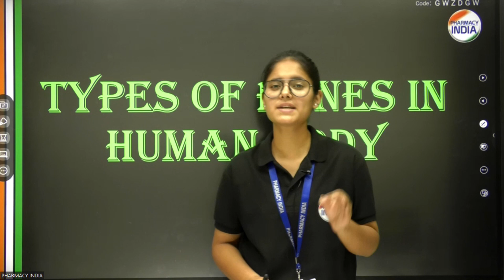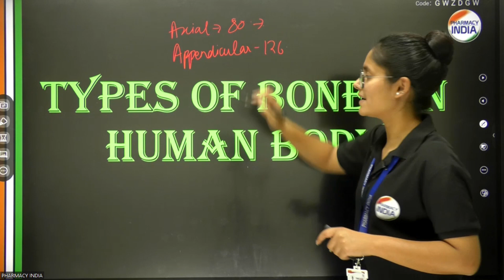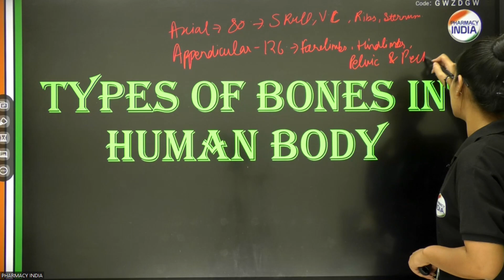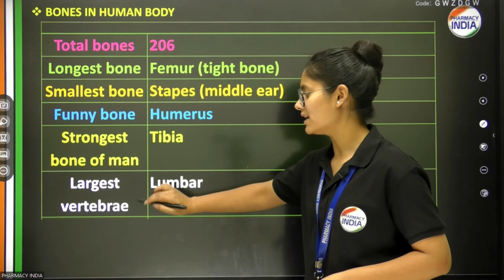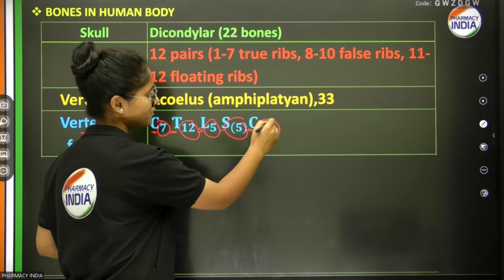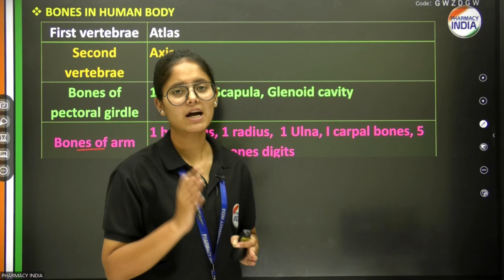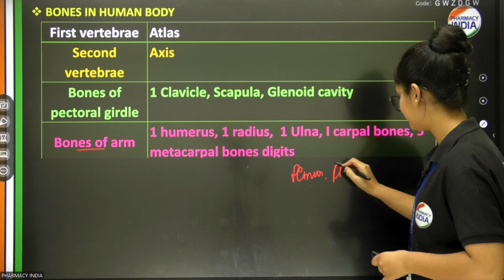SKELETAL SYSTEM | COMPLETE DESCRIPTION VIDEO | 1 SHOT